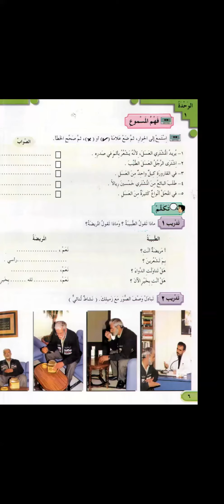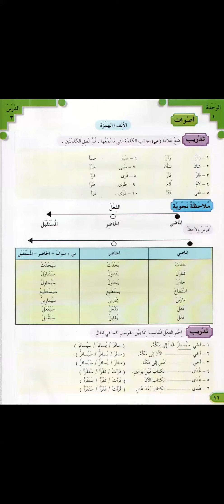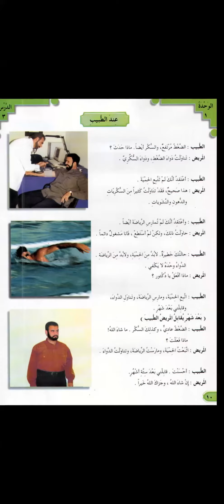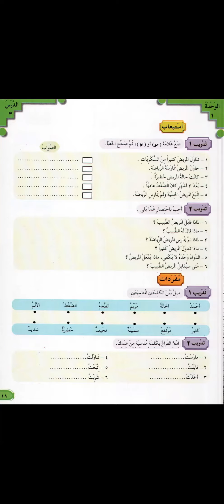Arabiyah Lesson 3rd Term Level 2 (5)